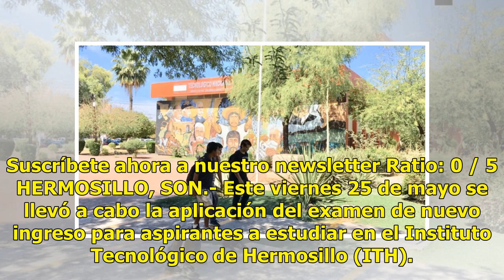Jóvenes presentan examen para ingresar al ITH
Suscríbete ahora a nuestro newsletter Ratio: 0 / 5 HERMOSILLO, SON.- Este viernes 25 de mayo se llevó a cabo la aplicación del examen de nuevo ingreso para aspirantes a estudiar en el Instituto Tecnológico de Hermosillo (ITH). Alrededor de cuatro mil estudiantes solicitaron su pase de ingreso para a...